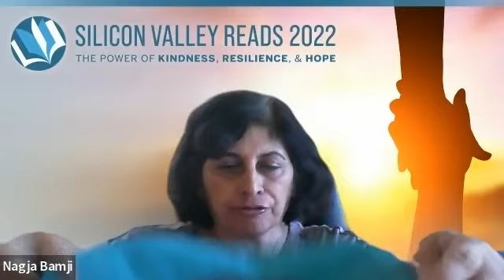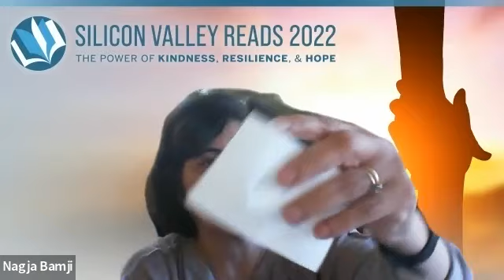Enough About Me Panel Discussion, 2/27/22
Shailaja Venkatsubramanyan and Tami Alexander engage in an interesting conversation about dementia and care-taking based on Richard Lui's book, Enough About Me.